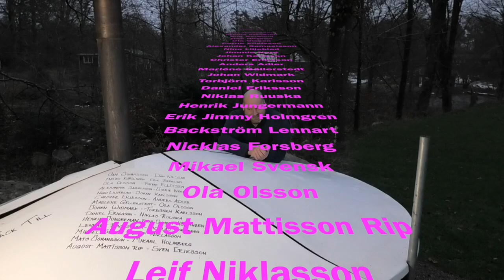Tack - Renovering av badtunnan del 6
Badtunnan är klar, tusen tack till alla sponsorer som hjälpt till eller bidragit på andra sätt.

Tack till
Jan Johansson
Maths Kjellgren
Erik Berglind
Dan Nilsson
Ola Olsson
Patrik Ellefsson
Alexander Samuelsson
Nino Liljeblad
Jimmie Nord
Johan Karlsson
Christer Eriksson
Anders Adler
Marléne Gällerstedt
Johan Widmark
Torbjörn Karlsson
Daniel Eriksson
Niklas Ruuska
Henrik Jungermann
Erik Jimmy Holmgren
Backström Lennart
Nicklas Forsberg
Mikael Svensk
Ola Olsson
August Mattisson Rip
Leif Niklasson
Mats Johansson
Mikael Holmberg
Jimmy Hector
bilfärg.se
spraycan.se

Vill du också sponsra kanalen via Swish är numret: 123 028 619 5
Om du vill att din spons skall gå till något specifikt projekt så ange gärna detta med.

Du kan också sponsra kanalen genom att köpa en sponsorpryl i kanalens webbshop. Alla intäkter går direkt till kanalens innehåll.

KONTAKTINFO ✏️

Om du vill skicka brev eller paket är adressen
Dyhrs Garage
Carsten van Dyhr
Karlarp Bokvägen 4
243 71 Tjörnarp

OBS!
Om du vill besöka garaget så snälla kontakta mig först så jag är hemma och förberedd  😘

// Han i garaget